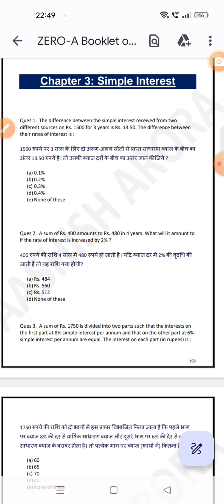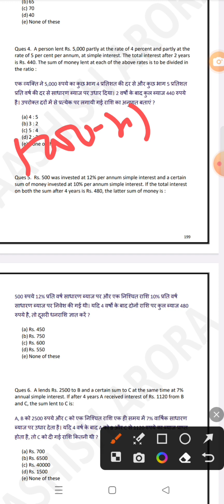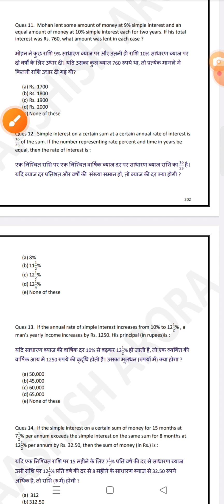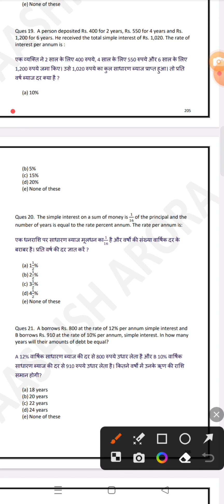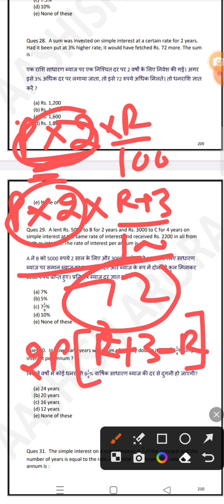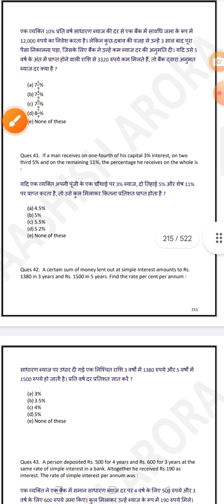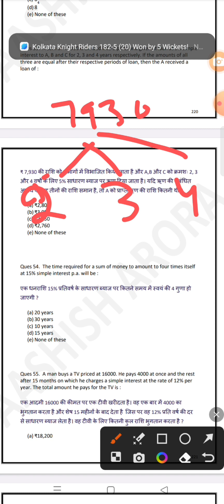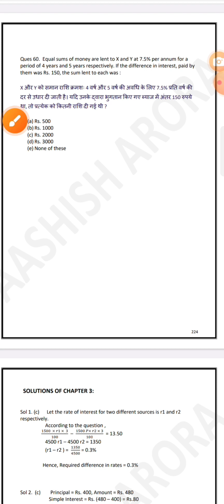Simple interest#zero booklet of arithmetic by aashish arora sir#complete chapter#sbiclerk/rrb/ibpspo